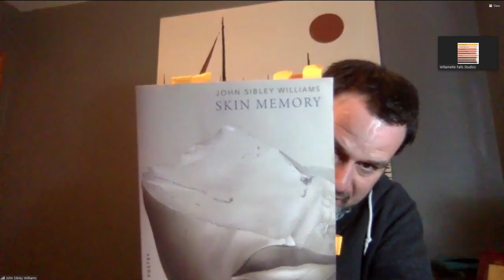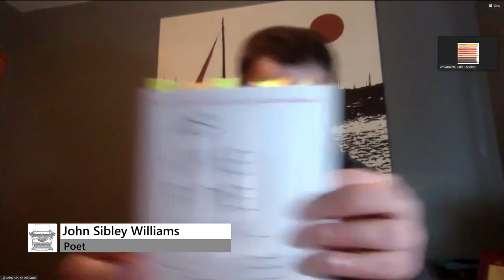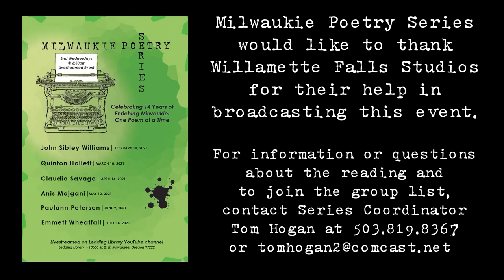Poetry Series - S14: John Sibley Williams 2/10/2021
Milwaukie Poetry Series - Season 14 - February 2021
Featuring poet John Sibley Williams